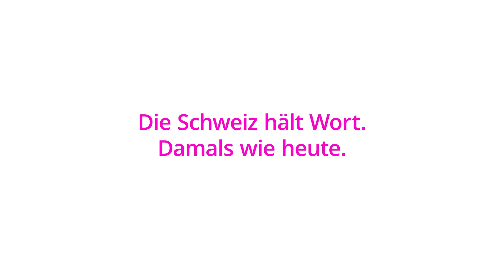NEIN zur "Selbstbestimmungsinitiative" am 25. November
Hilf uns aufzudecken, worum es der SVP bei der “Selbstbestimmungsinitiative” wirklich geht: Sie will die Schweiz zum Vertragsbruch anstiften!

Spende und unterstütze uns dabei, den Stimmbürgerinnen und Stimmbürgern klar und deutlich aufzuzeigen, was am 25. November auf dem Spiel steht